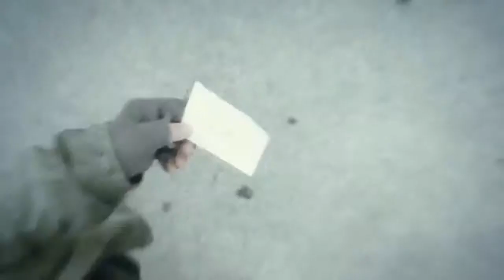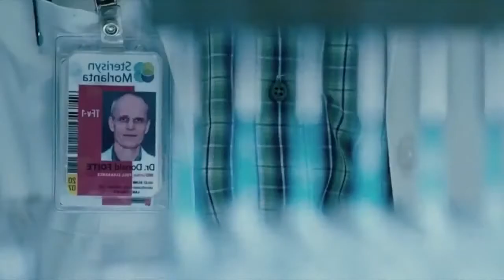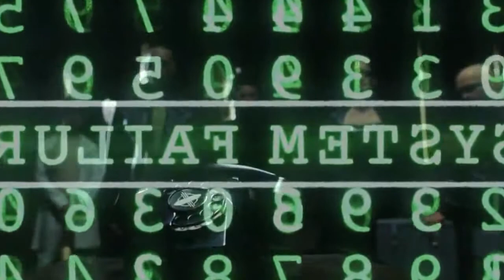Terence McKenna - Psychedelic Shamansism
Terence Mckenna
Psychedelic Schamanism